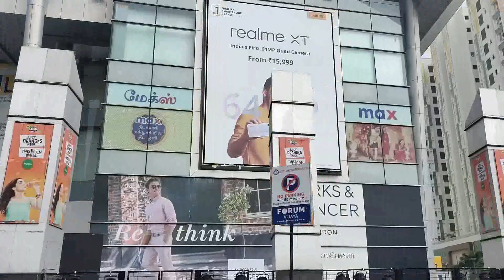வெறிச்சோடிய சென்னை(தீபாவளி 2019)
Welcome to TAMIL INFO BOOK

There are 70 lakhs to 1core peoples living and working in chennai , in festival time Diwali and pongal most of the people are went to their hometown, so busy areas in chennai like T.Nagar, koyambedu,vadapalani,kodambakkam,nungambakkam,gemini bridge signal,anna salai(mount road),marina beach,guindy,adyar,ramapuram,porur,poonamalle,stmount,ambattur,velacherry,pallavaram and etc..

we are try to show some very less crowd places on chennai at diwali(2019).

With Less crowd hence traffic and noises pollution is also very less. In this video you can see busy areas on chennai are looking very less crowd at the time of festival holiday.